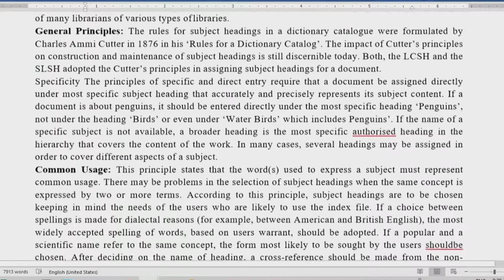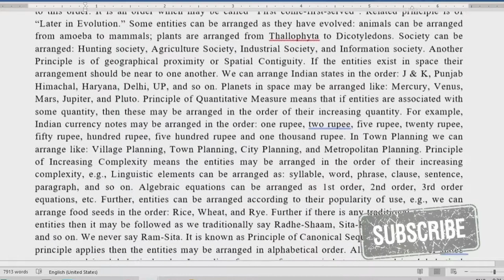BLI 223 Solved Assignment 2020-21 | Organizing and Managing information | IGNOU FREE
BLI 223 BLI224 BLI225 BLI223 BLI 226 BLI 227 BLI 228 BLI 228#BLI 229#solved Assignment 2020-21| BLI 223 ignou handwritten assignment 2021| IGNOU june 20-jan 2021#BLI223BLI223#Solved Assignment 2020-21: This assignment solution is based on 2020-21 IGNOU#Assignments#to#be submitted for IGNOU June’2020 Examination & December’2020 Examination It is mandatory to submit assignment before Last Date at IGNOU Study Centre to appear in IGNOU Examination. Assignments with good solution help student to gain better percentage because of its 30% weightage in final marks#.